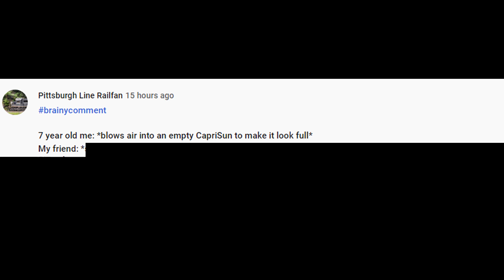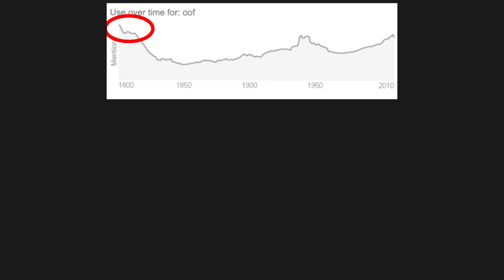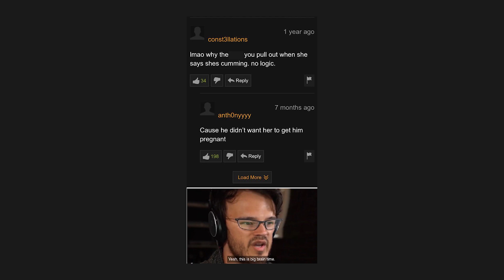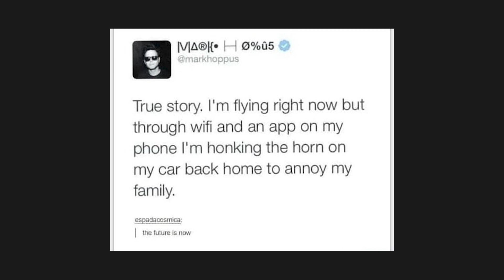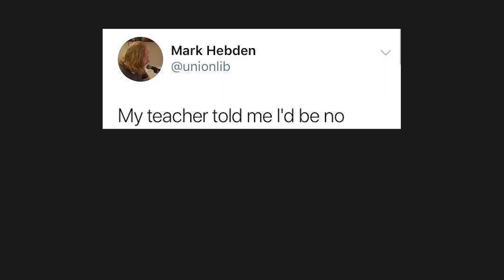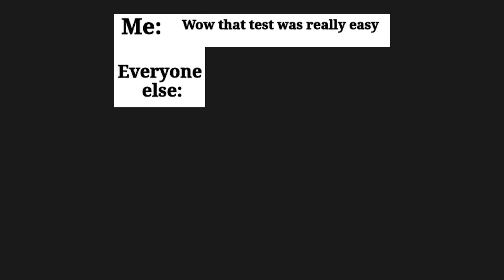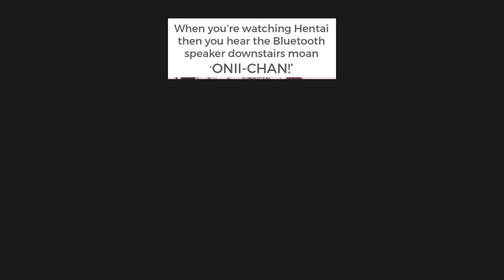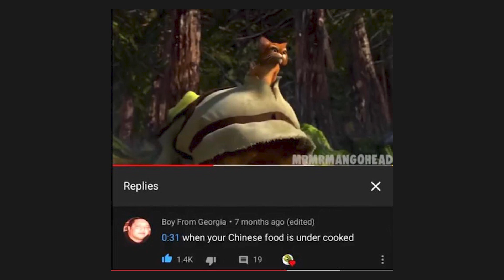DANK BRAINY MEMES V111